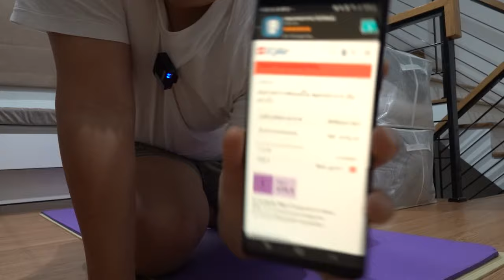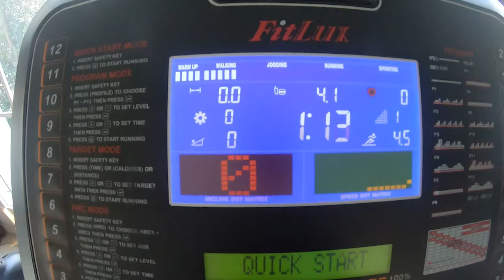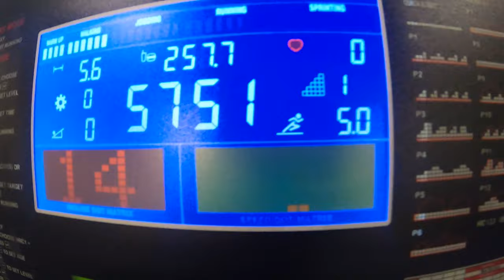100 วันแห่งความท้าทาย Day21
ผมจะท้าทายตัวเองด้วยการลดน้ำหนักทั้งหมด 100 วัน จะเป็นยังไง รอติดตามชมได้เลย